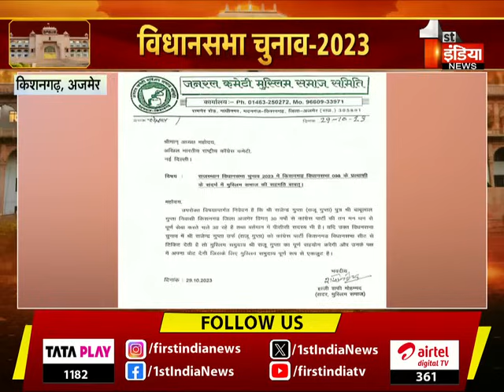Kishangarh से Congress के मजबूत दावेदार Rajendra Gupta! देखिए खास रिपोर्ट | Rajasthan Election 2023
About this Video:
Kishangarh से Congress के मजबूत दावेदार Rajendra Gupta! देखिए खास रिपोर्ट | Rajasthan Election 2023 | 29 October 2023